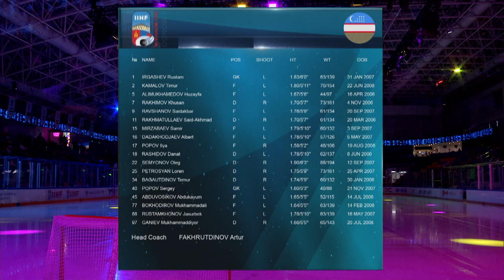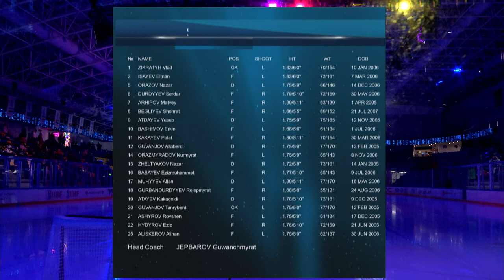2023 IIHF Ice Hockey U18 Asia and Oceania Championship, UZB vs TKM, Game 2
Operational MNA representatives participating in the 2023 IIHF Ice Hockey U18 Asia and Oceania Championship in Ulaanbaatar (MGL)
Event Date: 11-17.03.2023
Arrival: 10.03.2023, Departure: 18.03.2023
Participants: IRI, MGL, THA, TKM, UAE, UZB
Player Eligibility
Following Statues and Bylaws
Players born on or between 01 January 2005 and 31 December 2008
Team Composition
Minimum: 15 Players and 2 Goaltenders
Maximum: 18 Players and 2 Goaltenders
Venue: Steppe Arena